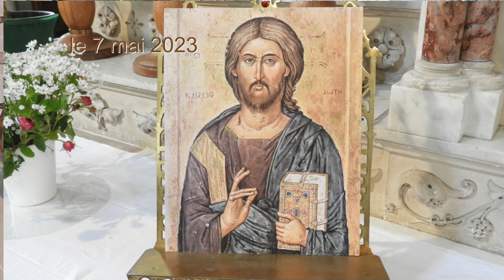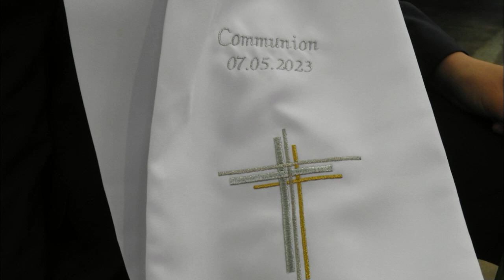Première communion, Eglise de Vihiers, le 7 mai 2023